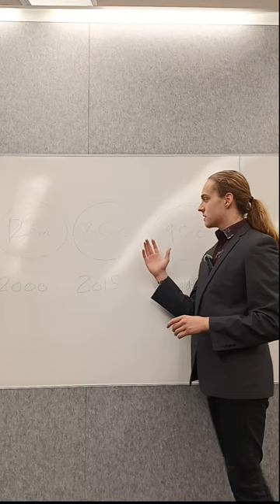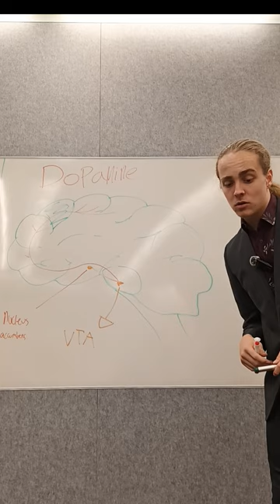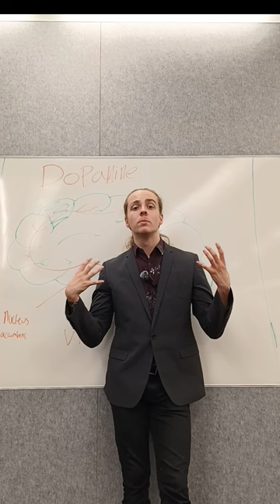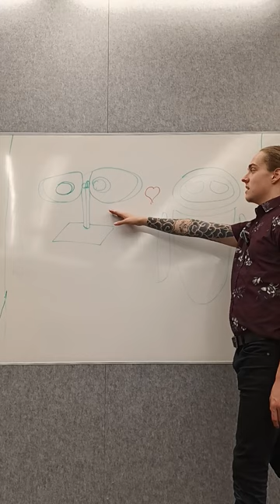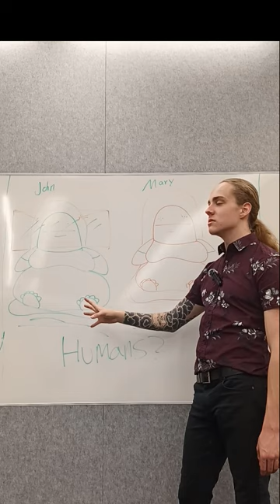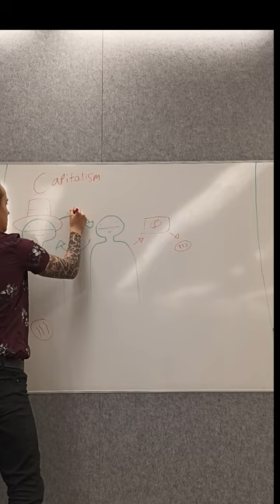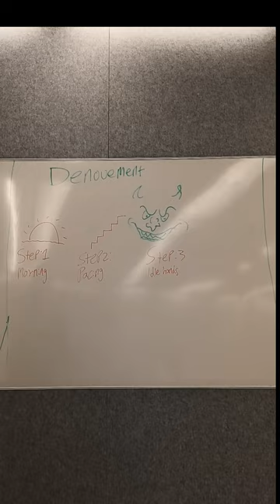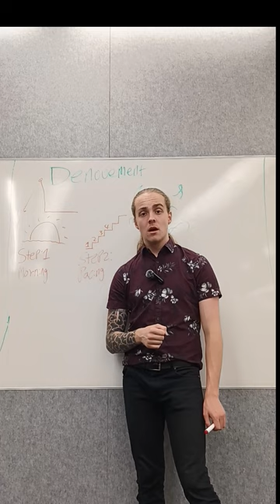Wall-E and the fight for our attention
Hello, this is my first attempt at a video essay, i apologise for the boring lecture-like feel, i intend to post more that are not only higher quality but superior in entertainment and how concise they are.

Also Hi Robert :)

Microsoft Canada. (2015). Attention spans Consumer Insights. Attention Spans.
Maybin, B. S. (2017). Busting the attention span myth. BBC News.
Ong, Z. Y., & Mühlhäusler, B. S. (2011). Maternal “junk‐food” feeding of rat dams alters food choices and development of the mesolimbic reward pathway in the offspring. The FASEB Journal, 25(7), 2167–2179.
Apps, M. a. J., Rushworth, M. F. S., & Chang, S. (2016). The anterior cingulate gyrus and social cognition: tracking the motivation of others. Neuron, 90(4), 692–707.
Su, C., Zhou, H., Gong, L., Teng, B., Geng, F., & Hu, Y. (2021). Viewing personalized video clips recommended by TikTok activates default mode network and ventral tegmental area. NeuroImage, 237, 118136.
Haynes, T. (2021). Dopamine, Smartphones & You: A battle for your time - Science in the News. Science in the News.
Gouveia, A. (2023). What your phone might be doing to your brain | UNC Health Talk. UNC Health Talk.
International Monetary Fund. (2019). Back to basics: Economic Concepts Explained. International Monetary Fund.
Lodge, J. M., & Harrison, W. J. (2019). The role of attention in learning in the digital age. PubMed, 92(1), 21–28.